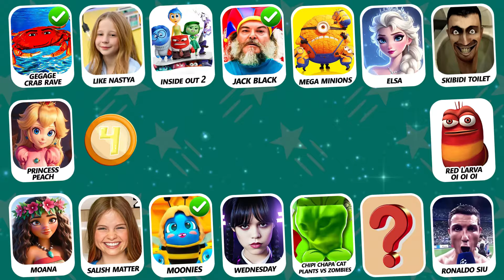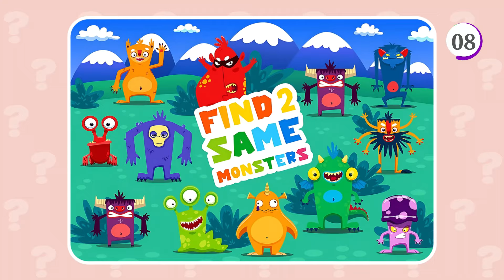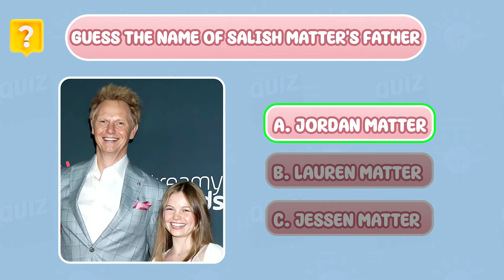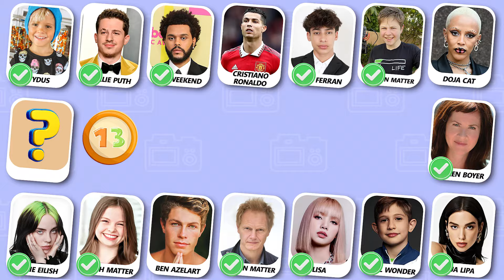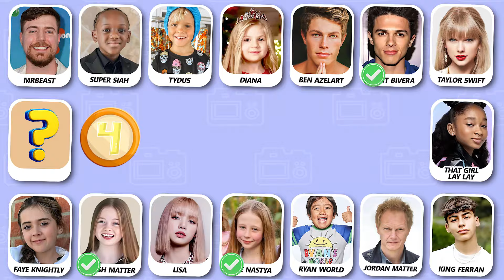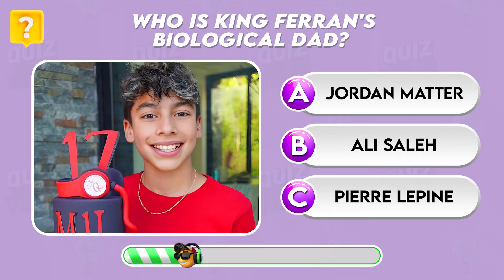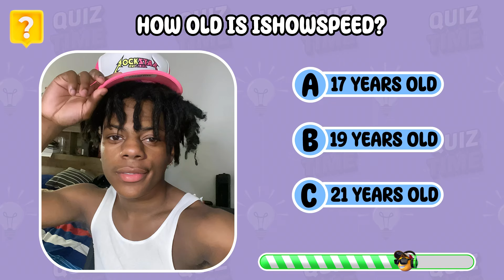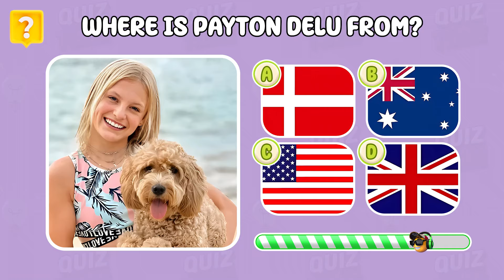Youtuber Quiz | Guess the Youtuber by SONGS | Salish Matter, Gabe, Nidal Wonder, Mila Marwah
💎 Welcome to Amazing Quiz

Get ready for an exciting Youtuber quiz! 😱  Test your knowledge of these popular creators and see if you can answer all the questions in this amazing quiz! Let's find out how well you know their latest adventures! 🎉

😎 Mix Dance & Singing
🎧Guess Meme Dance
🩸Guess meme Singing